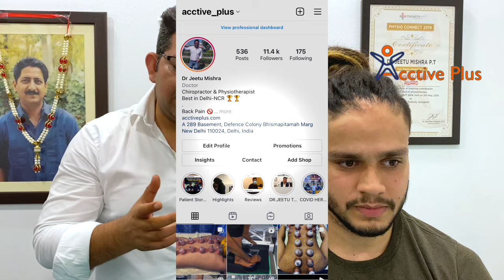LIFE CHANGING CHIROPRACTIC ☺️💯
Delhi:
A-289, Basement, Defence Colony, New Delhi-110024
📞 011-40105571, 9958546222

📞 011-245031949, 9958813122